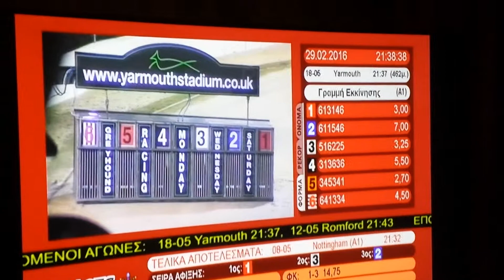T5 Barefoot Beauty & T2 Kelva Anna 29/02